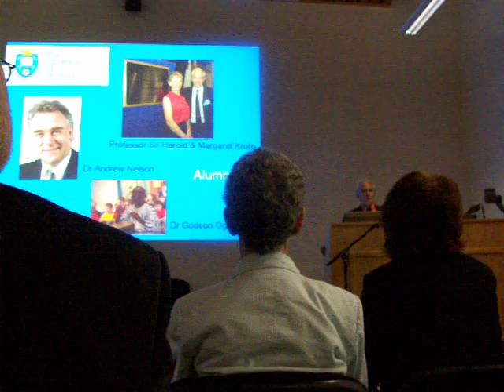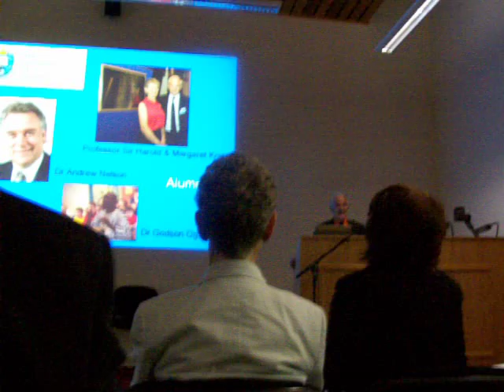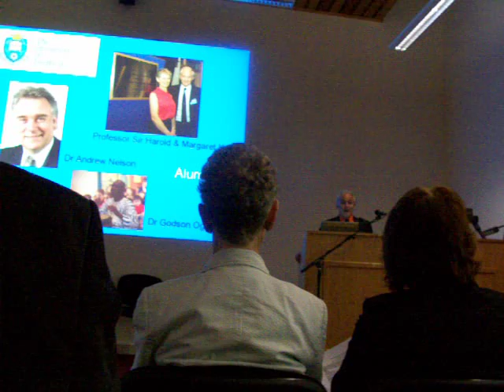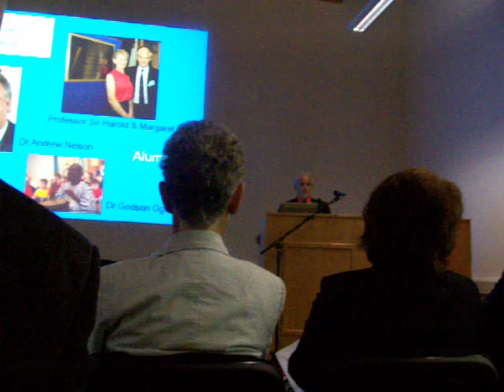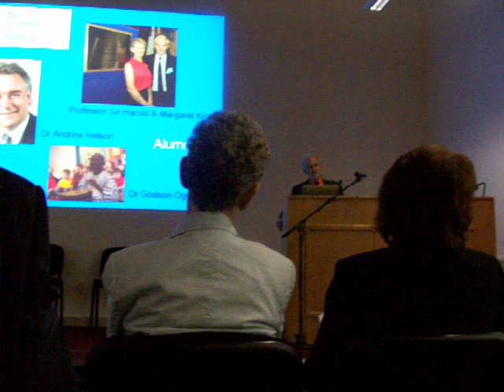Kroto Research Institute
Sir Harold Kroto give a speech during opening ceremony of Kroto Research Institute at University of Sheffield, UK